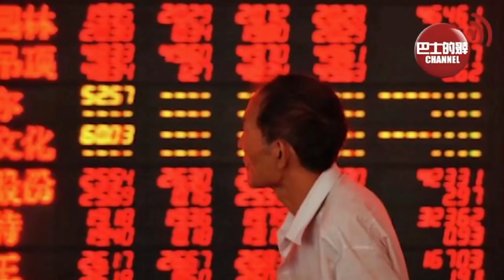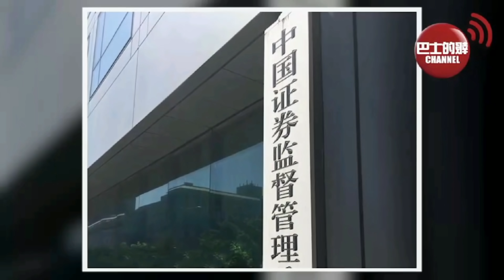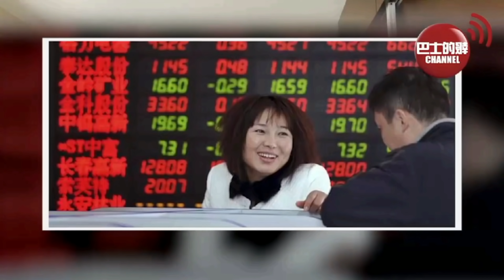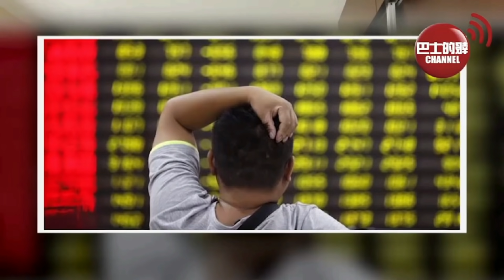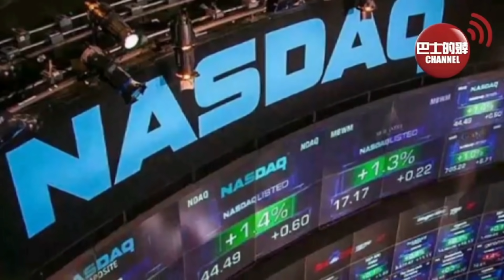(普通話版) 盧永雄「巴士的點評」俄外長：中國已在西方規則下完勝美國！點解中國要搞北京交易所？有3個原因1個副作用。21年9月5日